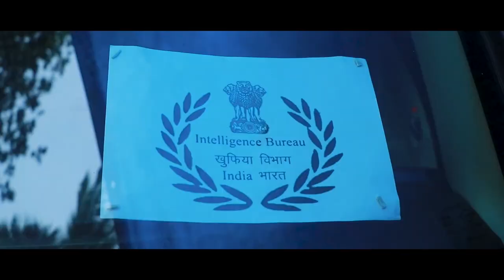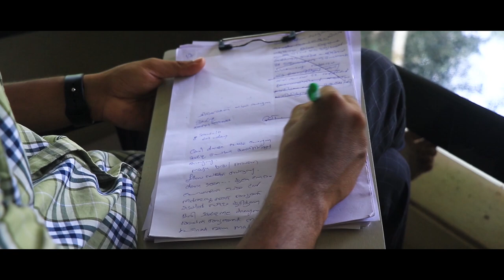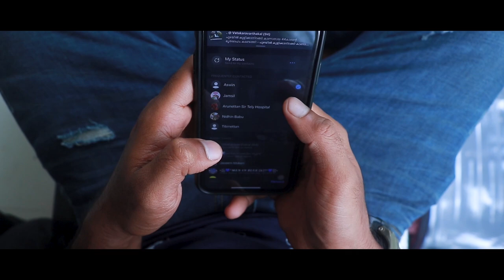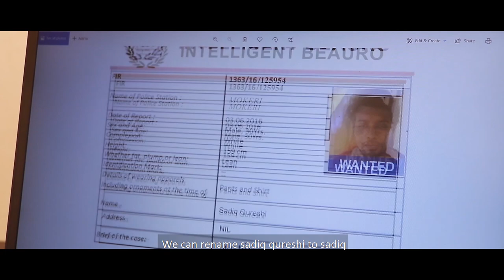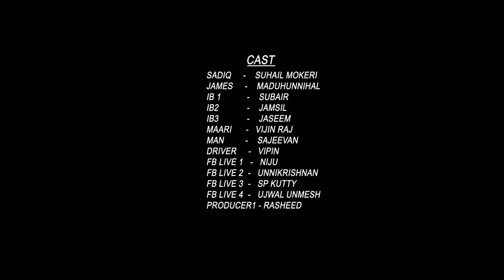LA FORMA | Malayalam Short Film | Suhail Mokeri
Story,Editing & Direction : Suhail Mokeri

Bgm&score : Amal raj

Camera : Ashokan Malancheri

Dubbing : Razz studio Rj rayees

Sfx : Mathews Hyjan

Cast

Maduhunnihal
Subair Mokeri
Jamsil
Jaseem
Vijin raj
Vipin
Sajeevan mokeri
Rasheed
Niju
Ujwal
Unnikrishnan
Sp Kutty
Chandaran
Anas ali
Niyas kokunn
Sarfaras